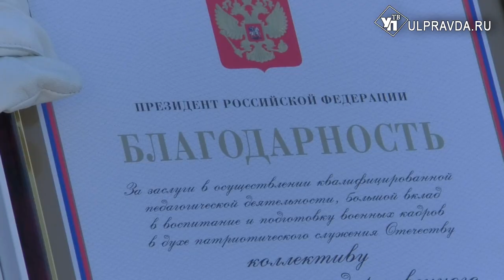Ульяновское танковое училище с юбилеем поздравил Владимир Путин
Строевой походкой и с праздничным настроением на Соборную площадь выходят воспитанники суворовского училища. Сегодня Ульяновское гвардейское высшее танковое командное дважды Краснознаменное ордена Красной Звезды училище имени Владимира Ленина, а именно так раньше называлось нынешнее суворовское, отмечает вековой юбилей.